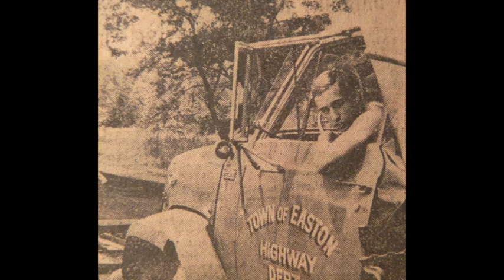new movie 2 movie axp my journey's to eurphoria part # 9 movie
I thought I would throw out this short blipppp of another short movie,,, from a few different perspectives..
Some from my own background, and some from people and situations I have come across, since I become involved with my own photography over the years.
I thank all of you who have supported my channel, over the many months now.
This is my 20 th production...